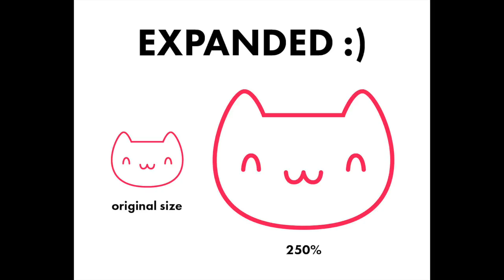Enamel Pins 101: Preparing Designs for an Enamel Pin Manufacturer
In this video I talk about preparing your designs for delivery an enamel pin manufacturer!

I will tell you about the file types needed, how to send files to your pin manufacturer and lots of other tips and tricks to help you get everything ready before you send your enamel pin designs to your manufacturer!

Skip Ahead to the good stuff:
File types and vector programs to use (Adobe Illustrator!) - :16
What to do if you don’t have Illustrator - :34
How to get your files into Illustrator - 1:55
Tips for sending artwork to manufacturers - 2:16
Examples of recessed metal and cut-outs - 3:24
What size to make your pin - 5:39
Pantone tips - 7:13
Free download details: 9:25